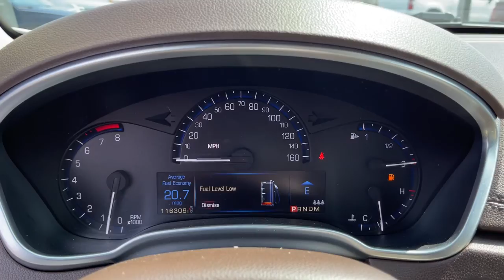2014 Cadillac SRX Columbus, London, Springfield, Hilliard, Dublin, OH PCA678818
Silver Coast Metallic Used 2014 Cadillac SRX available in Columbus, Ohio at Mark Wahlberg Chevrolet. Servicing the London, Springfield, Hilliard, Dublin, OH area.

8-Way Power Front Passenger Seat Adjuster, Adaptive Remote Start, Automatic Air Circulation/Air Quality Sensor, Body-Colored Heated Power Outside Mirrors, Bose Centerpoint Surround Sound 10 Speaker System, Cabin Humidity Sensor, Choco Sapele Wood Trim, Chrome Roof Rails, Driver & Front Passenger Heated Seats, Driver & Front Passenger Power Lumbar Control, Inside Rear-View Auto-Dimming Mirror, Keyless Access, LED Spotlights w/Lighting Pipes, Memory Package, Navigation System, Power UltraView Double-Sized Sunroof, Power-Adjustable Pedals w/Memory, Preferred Equipment Group 1SB, Rainsense Wipers, Rear Console, Rear Cross-Traffic Alert, Rear Power Liftgate w/Memory Height, Rear Storage Area Cargo Management, Rear Vision Camera, Retractable Cargo Shade, Side Blind Zone Alert, Ultrasonic Front & Rear Park Assist, Universal Home Remote.brbrbrCadillac SRX 2014 Silver Coast Metallic 4D Sport Utility 3.6L V6 DGI DOHC VVTbrbrReviews:br  * If you want an upscale 5-passenger SUV with a powerful engine, sleek styling, high-tech features, and a manageable size, the 2014 Cadillac SRX deserves a look. Source: KBB.combr  * Abundant luxury and safety features; balanced ride and handling; classy cabin design; feature-rich CUE infotainment interface. Source: Edmundsbr  * Seemingly sculpted from a solid block of steel, with an aggressive stance and jewel-like details, the 2014 Cadillac SRX stands deliberately apart from a world of look-alike crossovers. Every detail of its dramatic style was carefully considered. Bold, potent, refined, and ingenious, the SRX steadfastly refuses to follow. Accessing the cargo space is easy, thanks to the available power liftgate with memory height that can be programmed for easy reach. Standard on the Performance and Premium Collections: 20-inch 7-spoke bright machined-finish aluminum wheels with premium painted accents. Performance and Premium Collections also offer the choice of available 20-inch aluminum wheels with either a polished or bright chrome finish.  The available UltraView sunroof spans both front and rear seats and gives the SRX an even more spacious feel. The available heated and ventilated front seats provide just the right level of comfort, regardless of weather conditions.  The direct-injected 308hp V6 engine delivers instant acceleration and still retains remarkable fuel efficiency without demanding premium fuel. You can drive your SRX with confidence, thanks to its available torque-vectoring All-Wheel Drive with electronic rear Limited-Slip Differential. It senses road conditions, anticipating traction loss and transferring engine torque to the proper wheel preemptively.  With the ability to use multitouch gestures like tap, swipe, and pinch, the available CUE is as easy to use as a smartphone or tablet. Find a song, make a call, input destinations through the available navigation system, and more through voice recognition. An available rear-seat DVD entertainment system is available on dual rear facing flip-up 8-inch screens. Using radar sensors, rear cross-traffic alert warns the driver of oncoming traffic with visual and audible or directional seat pulse alerts (if equipped with available safety seat) if moving vehicles are detected. Source: The Manufacturer SummarybrbrbrPURE PRICED FOR A QUICK SALE! All vehicles come with a complete safety inspection, full detail, 1 FREE OIL CHANGE, free 100 point inspection, FREE TANK OF GAS with delivery of this vehicle. Price does not include tax, title, and license or dealer fee. Vehicle located at Mark Wahlberg Chevrolet. INTERESTED, BUT NOT READY YET? That is okay... we never want to rush you at Mark Wahlberg Chevrolet. SAVE THIS VEHICLE to your MyAutoTrader. You will be updated of any future price savings and specials. It is real simple... Click SAVE THIS CAR above the main vehicle photo on the right or look for the star. SIGNING UP IS FREE: At the top right co